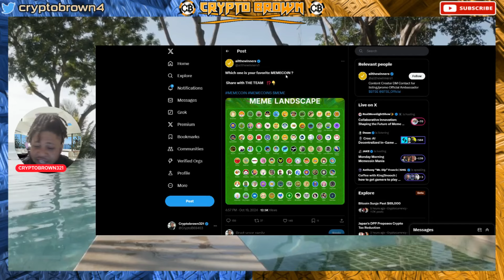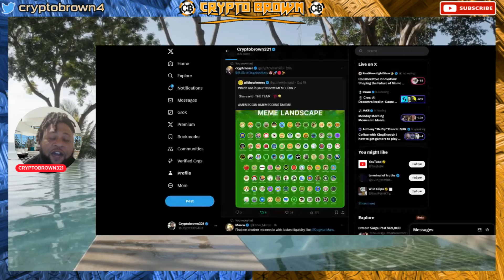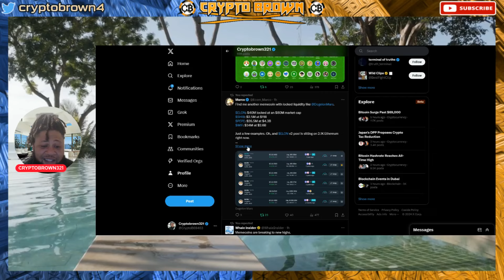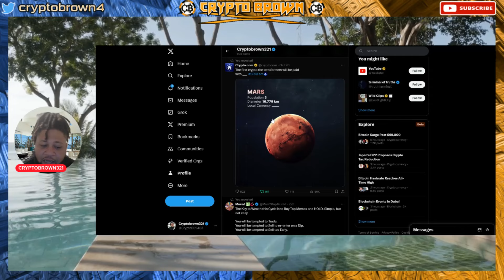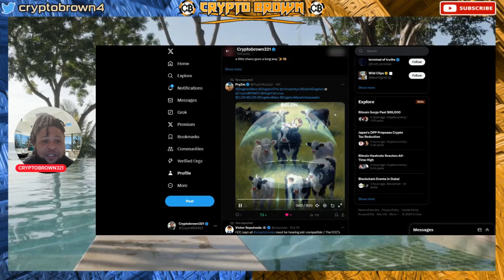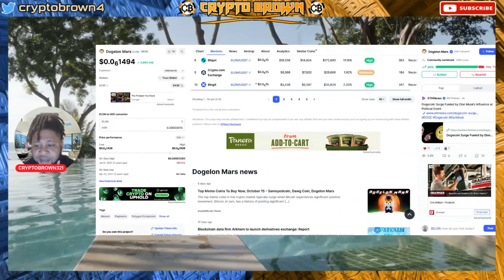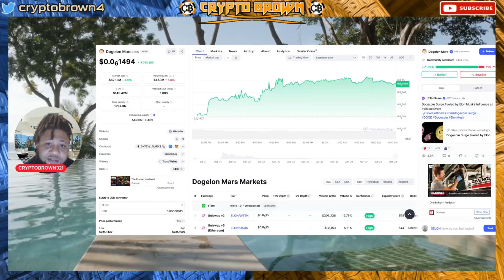THIS WEEK CAN BE HUGE FOR MEMECOINS DOGELON MARS $40 MILLION IN LIQUIDITY! 2025 PRICE EXPLOSION